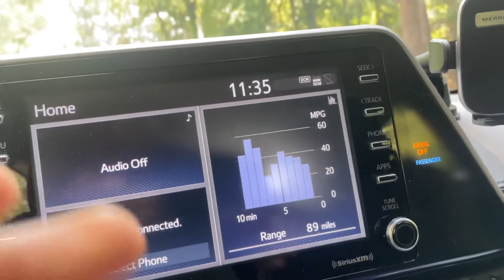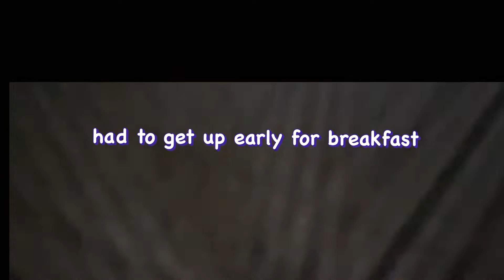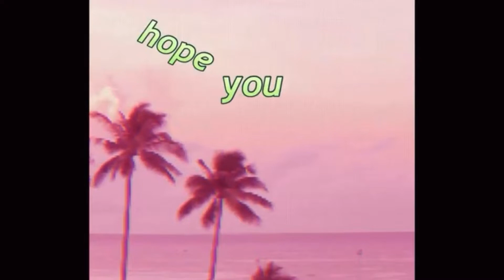How I meet The Best Family Ever!!!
Thanks to everyone that watched the video. I love all the people that went to camp. Everyone was so nice and open and it was so amazing.